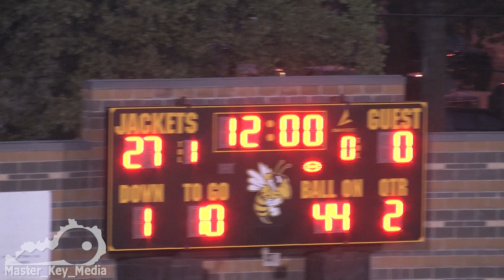Central VS Western - Week 2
Highlights from the 2018 high school varsity football game between the Central High School Yellowjackets and the Western High School Warriors .